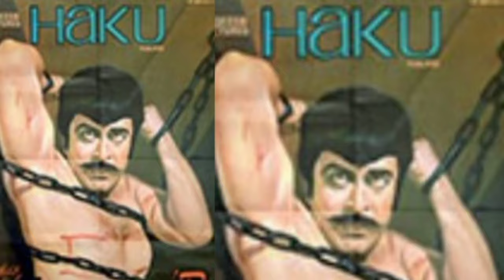یوسف خان کی 5 بہترین فلموں کا تعارف